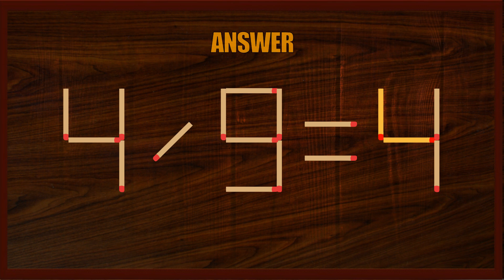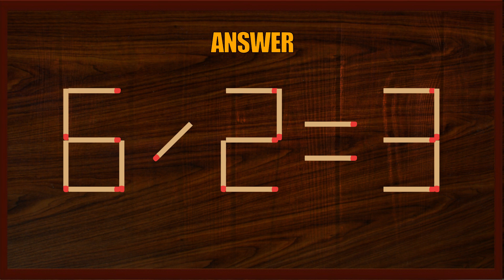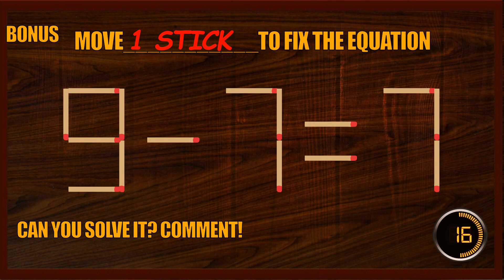Matchstick Puzzle #461 | Matchstick Logic Puzzles |Matchstick Puzzles with Answer| Matchstick Tricks